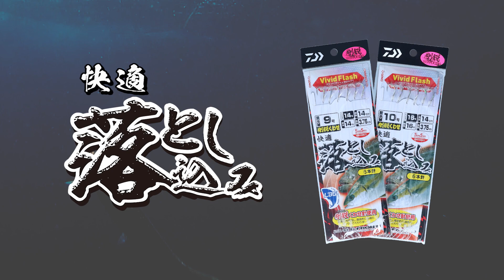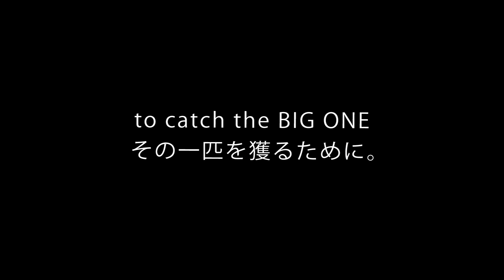Live Bait Game!! 究極の活きエサゲーム＝落とし込み釣法 | 船最前線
【快適落とし込み仕掛けSS LBG】
 ■剛鋭くわせ（落とし込み専用）針は新素材を使用し、徹底的に強度と刺さりにこだわりました。更に小型化した針形状により、ベイト（エサ）の掛かりが良くなりました。

 ■Vivid Flash（ビビッドフラッシュ　ホロタイプ）針の胴打ち部分に光沢のあるホログラムシールを直貼りしたことで集魚効果が高まり、ベイト（エサ）掛かりが飛躍的にアップする仕様になっています。

■編み込み仕様
ハリスと幹糸の結束部分に編み込みをプラスすることで、ハリスがしっかり張り、ベイト（エサ）掛かりが向上します。また結節強度も大幅にアップする仕様です。

◎おすすめウエア
・21AWウエア